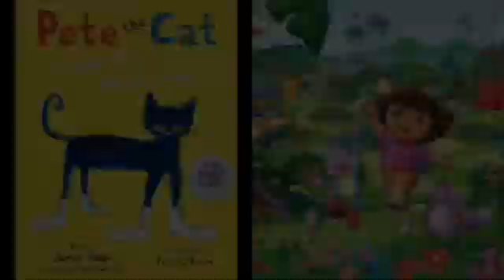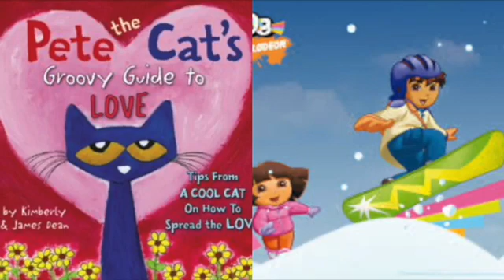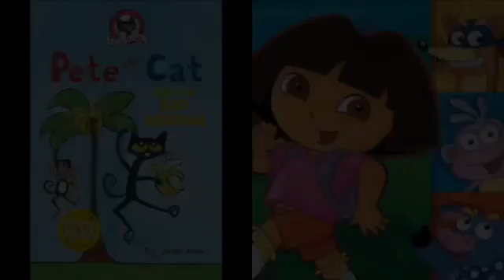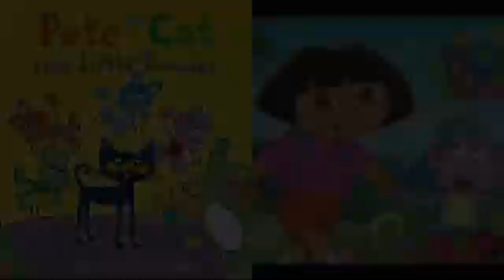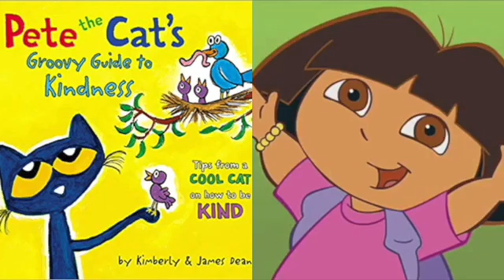MERGED Pete The Cat and Dora The Explorer Lethal Lava Super Mario 64